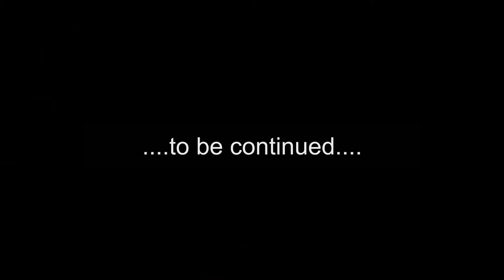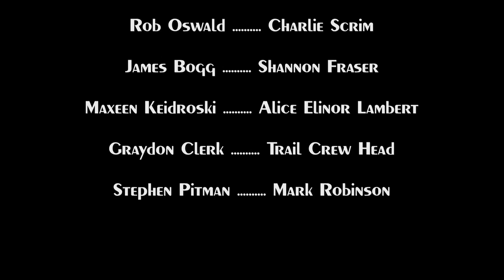Tom Thomson Night - Canoe Lake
Paddling Canoe Lake to find Tom Thomson, an artist and woodsman whom disappeared into the depths of Canoe Lake on July 8th, 1917.

This video depicts, in a fun but also informative/docu-type fashion, the characters involved around Canoe Lake, where Tom lodged, fished and painted during this time. We paddle Canoe Lake searching for Tom, then hike on shore up to the old Mowat Village Cemetery where two or possibly three people are buried which may include the remains of Tom Thomson.

How Tom met his fate has never been resolved. Some say it was an accidental drowning, others are convinced that the hands of another was responsible.

GoPro2
Zoom Q3 (some audio only)
Cell Camera